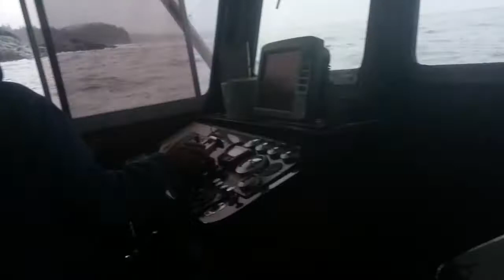Midnight Raider leaving Nitinaht Narrows